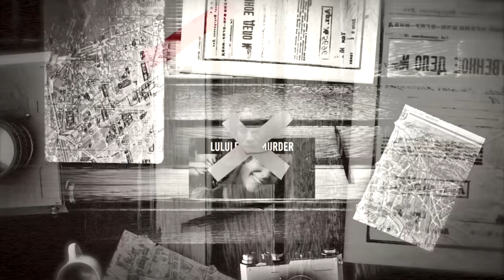TORTURED AND KILLED OVER A PAIR OF LEGGINGS - THE LULULEMON MURDER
Jayna Murray was asked by Brittany Norwood to meet her at the Lululemon store they both worked at due to leaving a personal item at work and needing to retrieve it. What was going to happen on that fateful day was beyond anyones imagination. Join me in my latest True Crime episode where I take a deep dive into the Lululemon murder case. Em x